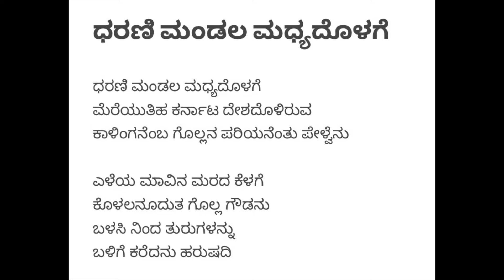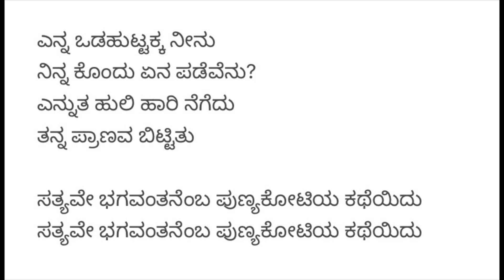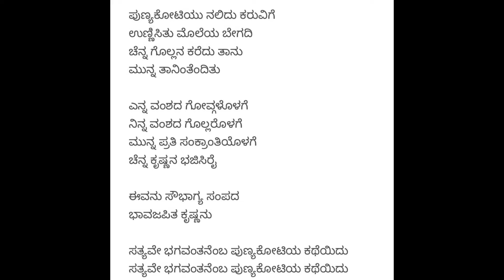ಪುಣ್ಯಕೋಟಿ ಗೋವಿನ ಹಾಡು । ಧರಣಿ ಮಂಡಲ ಮಧ್ಯದೊಳಗೆ | Punyakoti Haadu | Dharani Mandala Madhyadolage| Lyrics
Evergreen Song, an emotional one that everyone would know in their childhood, more so even today when one is parent too. While it upholds honesty and truthfulness of Punyakoti, teaches a great lesson, I also feel Arbhuda, the Tiger, is not so bad, otherwise why would it allow Punyakoti to go back home if it was so hungry, and why would it die in the end without harming at all. While the story shows it was a transformation, It is also a lesson that everyone is good in their own way in this world, be it cow or tiger. Amazing emotional song, hats off to whoever had written this so long ago.